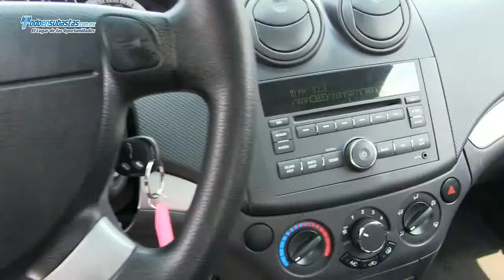Chevrolet / Aveo / 2011